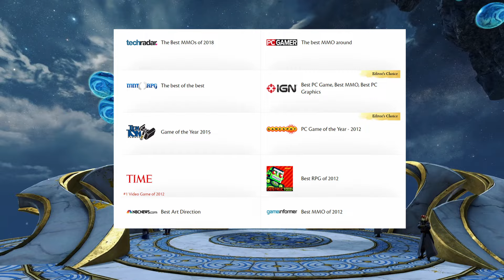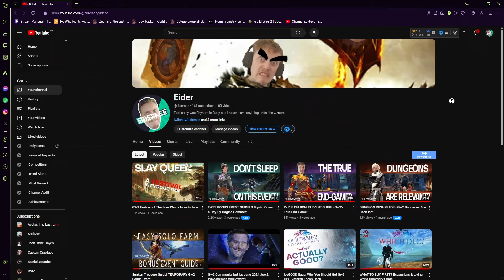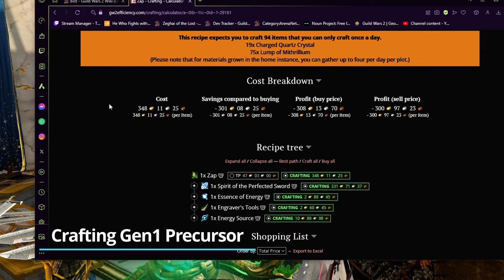STOP Making These Common GW2 Beginner Errors!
Gw2 having no longer limiting player tutorial is a gift, but it does bring some downsides. It can lead to new players feeling overwhelmed and worried about making the wrong decisions. So Here we go through what I would say are the most important things to avoid in Guild Wars 2 as a new Player!

Tag Along Eider and the Crohnies almost every day on Twitch!

S O C I A L S